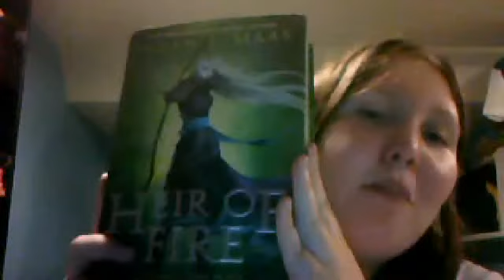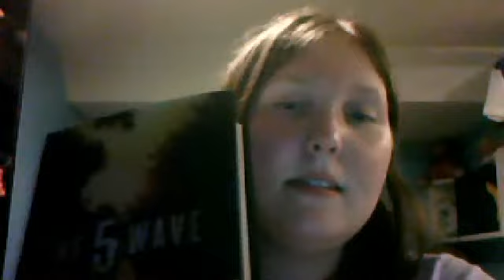AUGUST TBR TIME!!